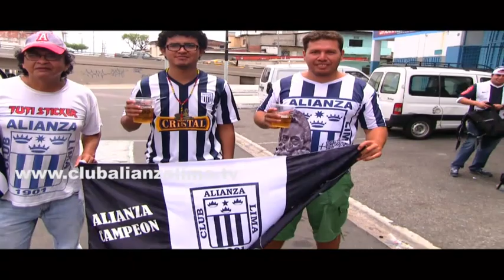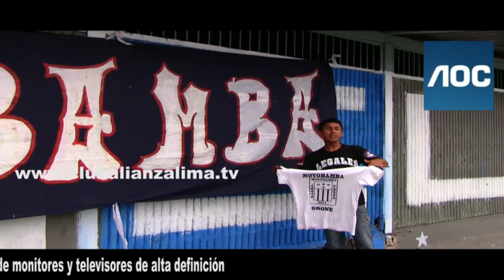"Comando SVR" llego a Guayaquil - Ecuador y armará la fiesta en el estadio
Hinchas de diversas partes del Perú llegaron hasta Guayaquil - Ecuador para alentar a Alianza Lima esta tarde cuando enfrente por la Copa Total Sudamericana a Barcelona de Ecuador